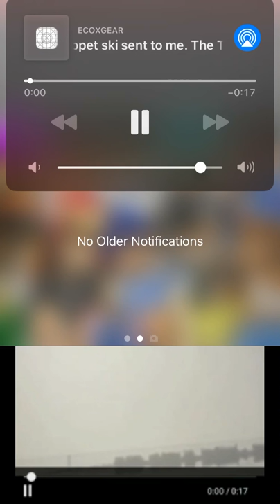Ski mask the slump god fuck Donald trump snippet (ft.Tisa Korean)